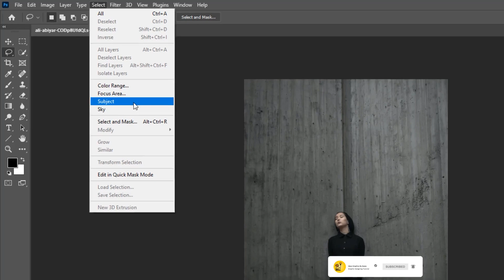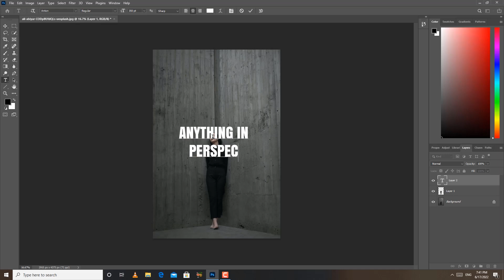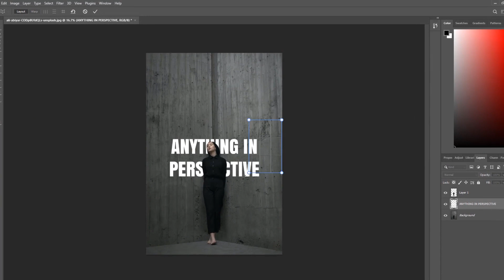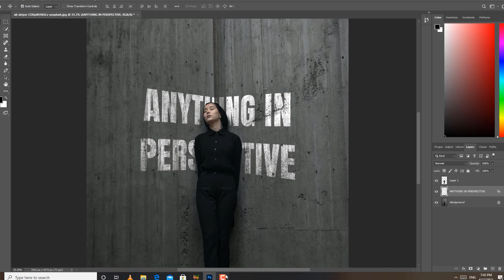How to Place Anything in Perspective in Photoshop | Photoshop Tutorial Ideas Graphics By Asees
Published date: 18 june 2022